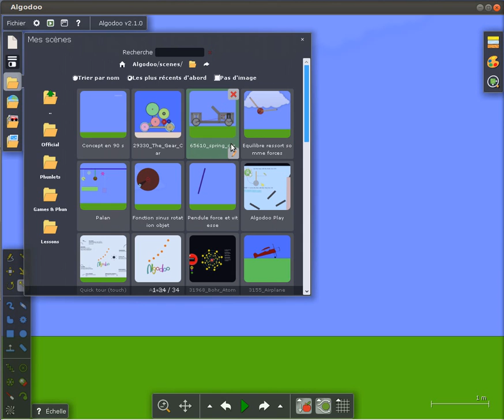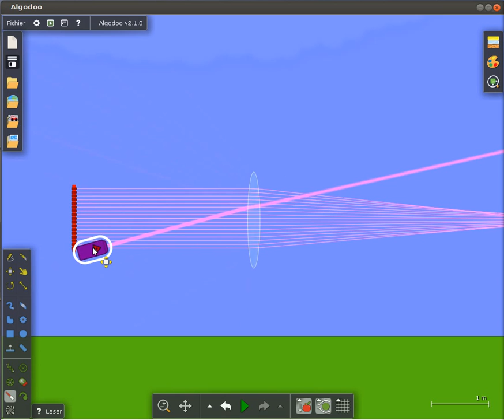Algodoo: les lentilles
Pistes pour exploiter Algodoo en science et technologie.